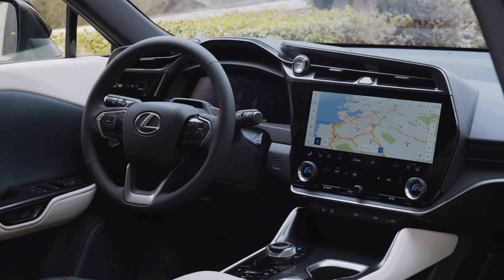The new Lexus RZ 450e Design in Aether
The new RZ 450e is Lexus' first electric vehicle to be designed from the ground up. The model not only has a battery-electric drive instead of a conventional motor, but also fully exploits the potential of new technologies to increase performance and driving pleasure in equal measure, true to the "Lexus Electrified" philosophy. The vehicle was extensively tested and tuned on the racetrack at the Shimoyama Center in Japan, the future global headquarters of Lexus.

First and foremost, the new RZ is a true Lexus – it has all the qualities of performance and craftsmanship that the brand is known for; with a special focus on driving pleasure with the Lexus Driving Signature. The company has used its extensive experience in electrification to combine the benefits of a battery electric model (BEV) with the refinement typical of the brand, creating a unique driving experience.

Lexus is using the new E-Axle drives in the RZ for the first time: compact motor units at the front and rear that work together with the new Lexus DIRECT4 all-wheel drive. The new platform, specially developed for electric vehicles, offers excellent body rigidity, a low center of gravity and a long wheelbase - thus creating the conditions for precise handling characteristics and direct response. The optional "One Motion Grip" steer-by-wire system in combination with the innovative Yoke steering wheel will be introduced from 2025. This enables even simpler and more precise steering.

The powerful lithium-ion battery unit is fully integrated into the chassis under the cab floor; their quality is closely controlled to ensure long-term performance.